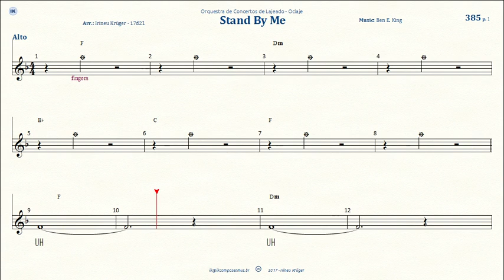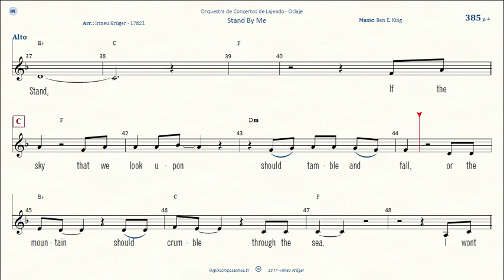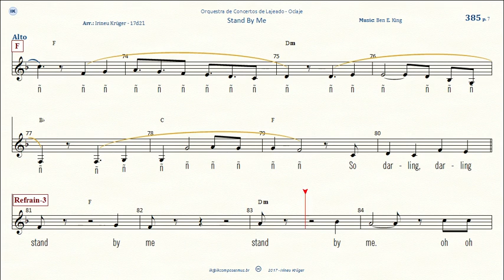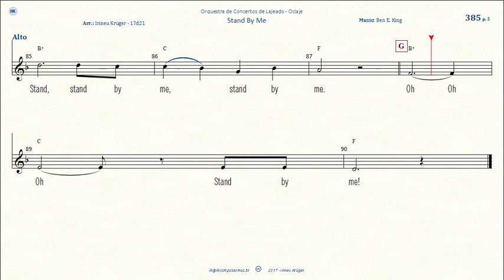385 - STAND BY ME - Alto